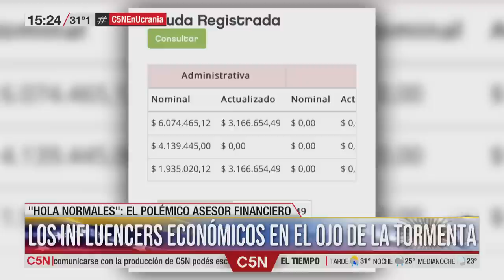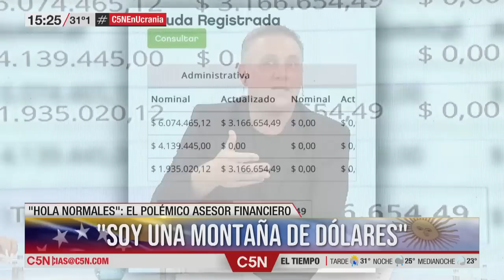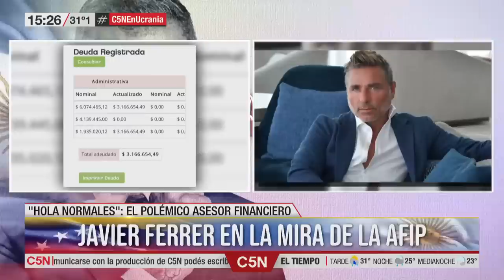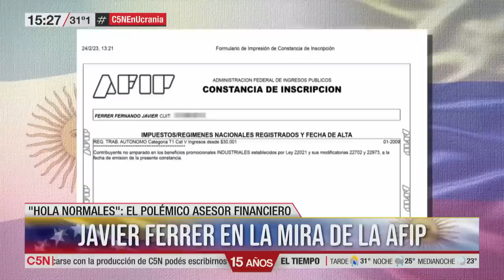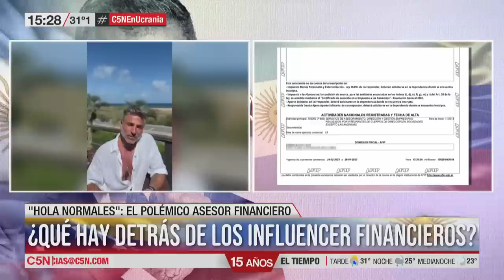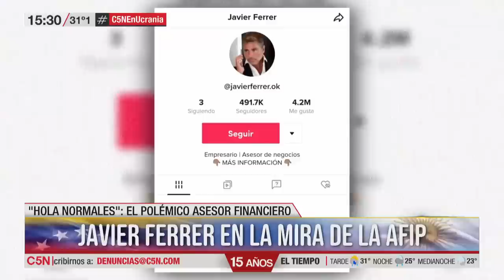JAVIER FERRER, el POLÉMICO INFLUENCER ECONÓMICO que está EN LA MIRA de la AFIP